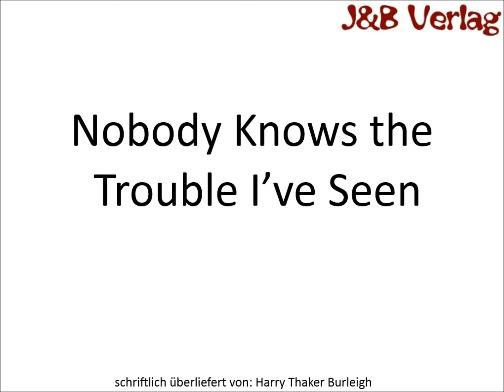Nobody Knows the Trouble I've Seen [J. Weider]